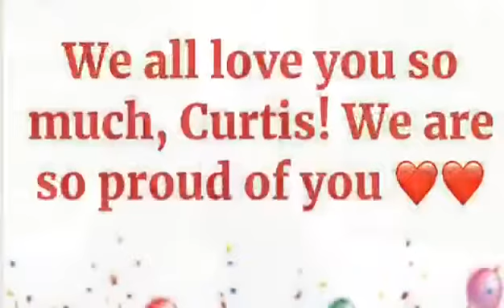May 6, 2020